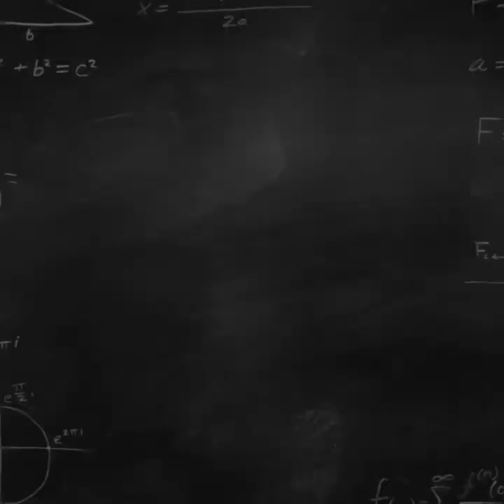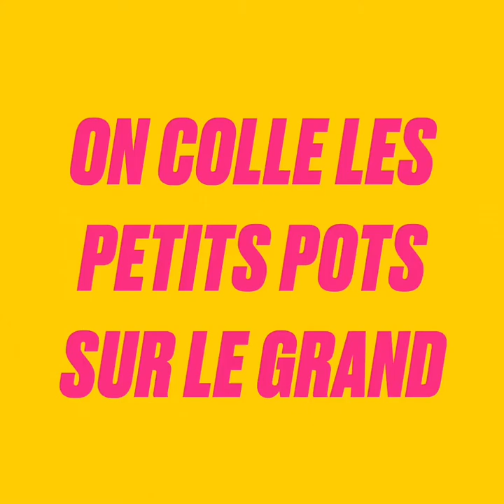Brico Rigolo - Un bouquet de fleurs pour la fête des mères !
Pour la fête des mères, réalise ce beau bouquet de fleurs !